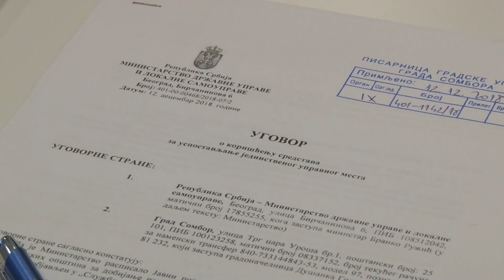Uprava po meri svih